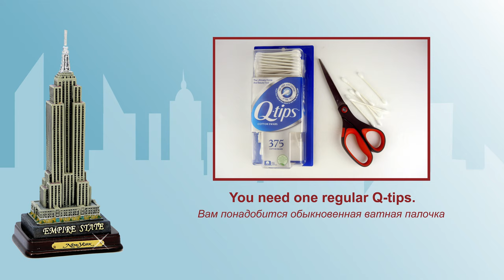LEGO 10696 New York Empire State Building MOC 🗽 How to build Citi from LEGO Classic. Lego Minimalism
150 models from one set Lego Classic 10696.
45 models from one set Lego Classic 10698.
40 models from sets Lego Classic 11014 & 10704.
20 trucks from Lego Classic.
18 military models from Lego Classic.
15 planes from Lego Classic.
10 excavators & tractors from Lego Classic.
10 trains from Lego Classic.

channel.